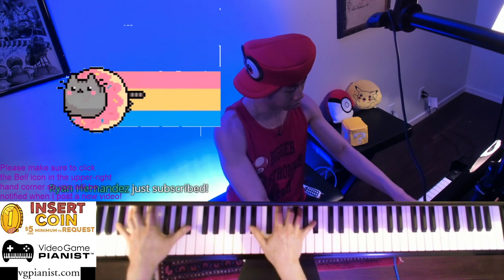Video Game Pianist Live Stream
Last month I performed at PAX East in Boston, MA!
Feel free to simply sit back, relax, and watch the stream. Participation in chat is not required.

Super Chats and Super Stickers are welcomed but also not required. Currently Super Chats and Super Stickers are the only accepted way to make donations.

The stream is best enjoyed by watching with the highest-quality video resolution selected, and hearing audio through high-quality headphones or speakers.